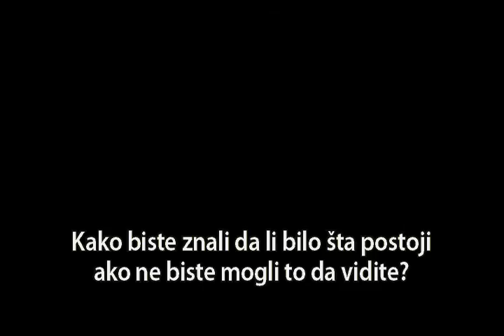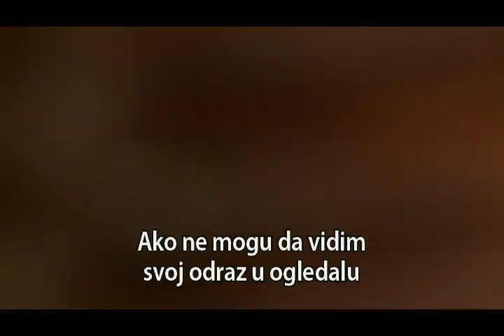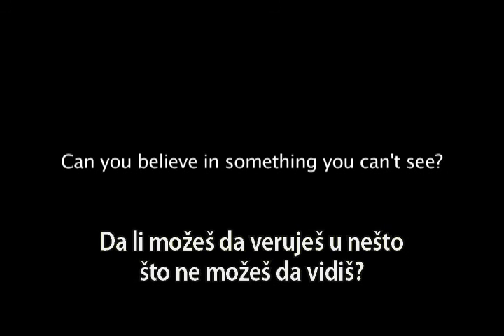Da li videti znači verovati (serija Doživite radost) - produkcija tedMedia